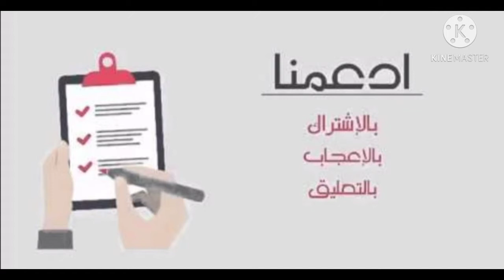شوربة عدس بحامض بضلوع السلق عنجد أكلة شتوية بتدفي ومنيحة للزكام👍ونزلات البرد.